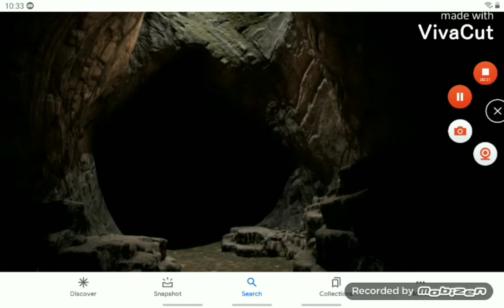dark deception possible trailer